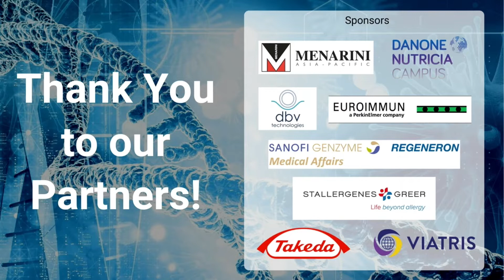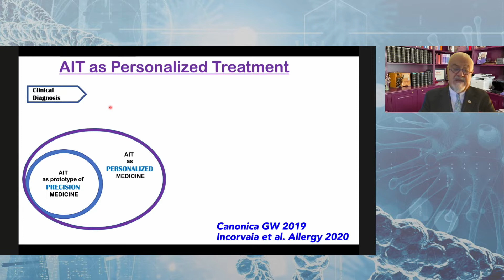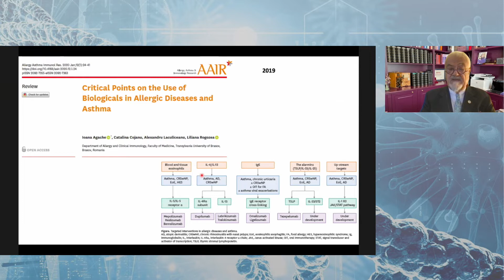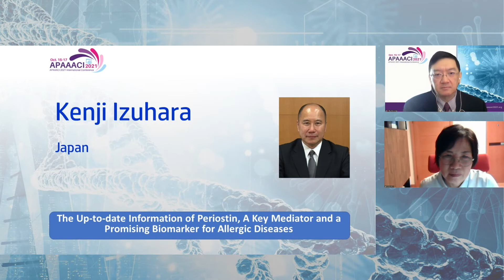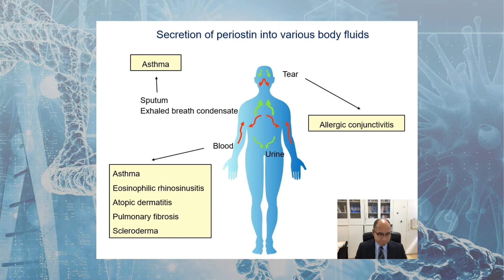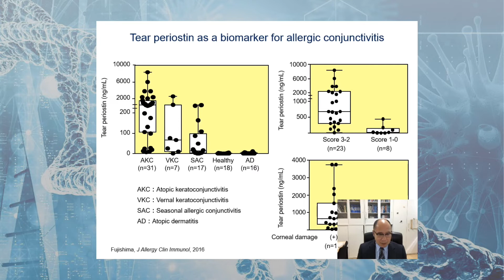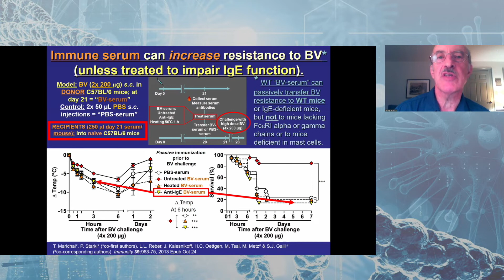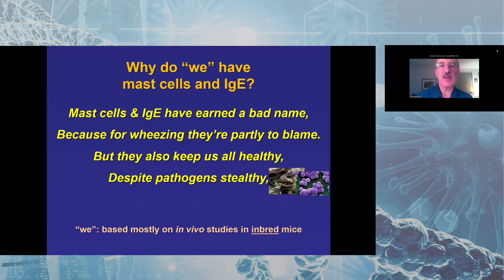APAAACI 2021 International conference - Plenary Session 3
APAAACI 2021 International conference
15th -17th of Oct 2021
Day 2 - Plenary Session 3: Precision Medicine and Biomarkers in Asthma and Allergy